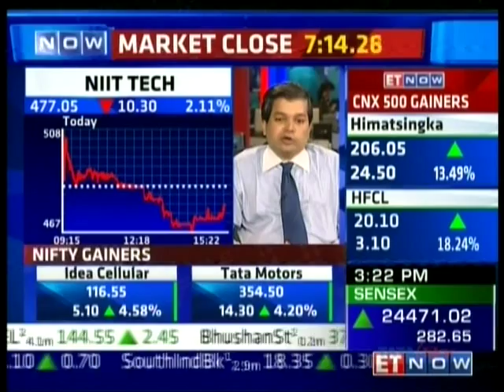Avinnash Gorakssakar, CIO - Head Research, PIS on ET NOW on 19th Jan 2016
Avinnash Gorakssakar, Fundamental Analyst, giving his view on NIIT Tech.